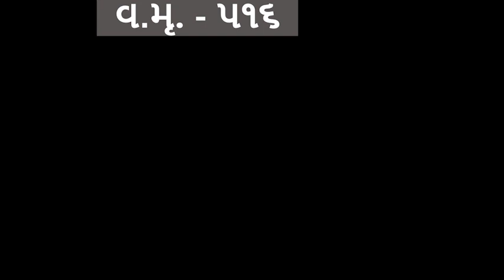શ્રીમદ્દ રાજચંદ્ર વચનામૃત - પત્રાંક - ૫૧૬ | Dr. Deepak Turakhia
Shreemad Rajchandra  Vachnamrut - patrank - 516